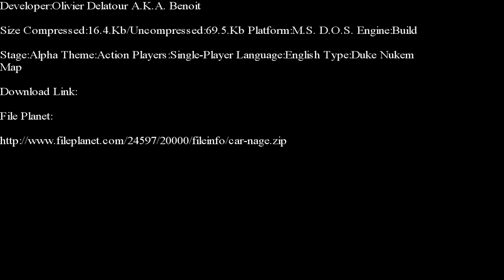Duke Nukem 3-D-Car-Nage E-Duke 32 Edition Part 1